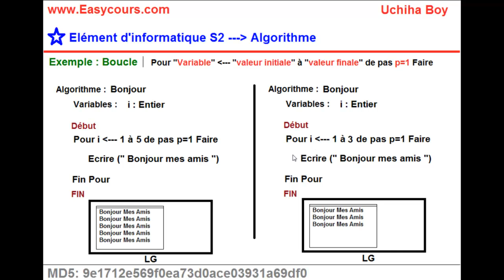29 - Exemple Sur L'instruction Pour